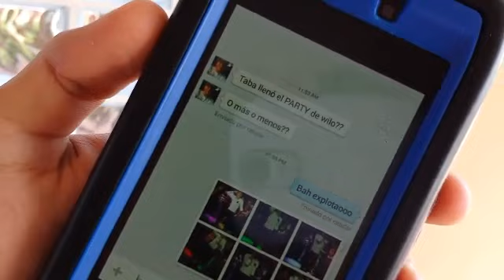Papi wilo aclarando